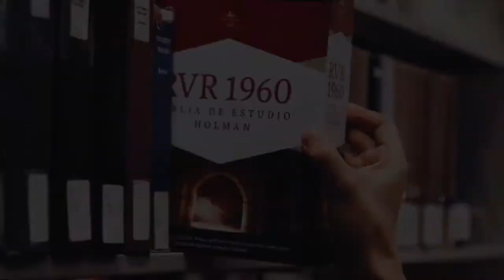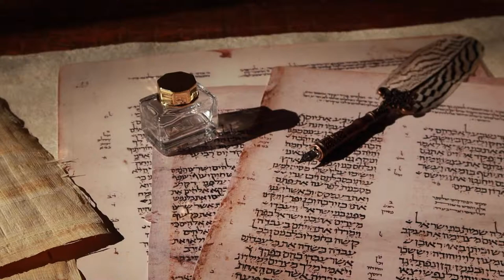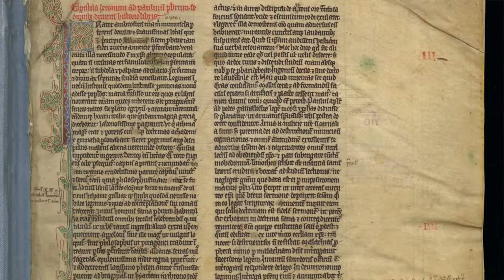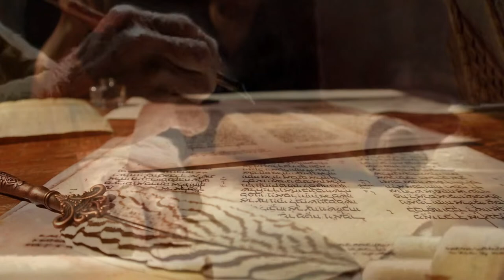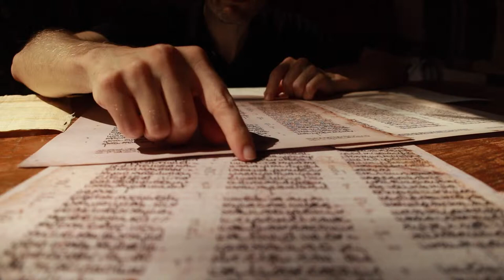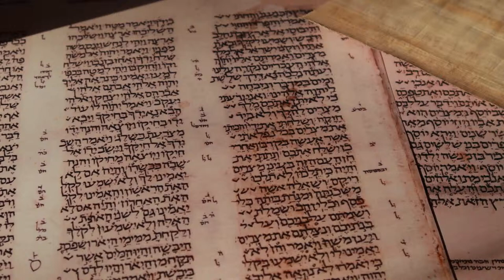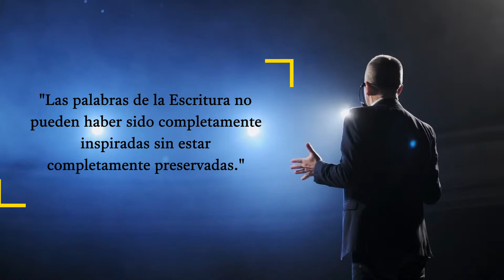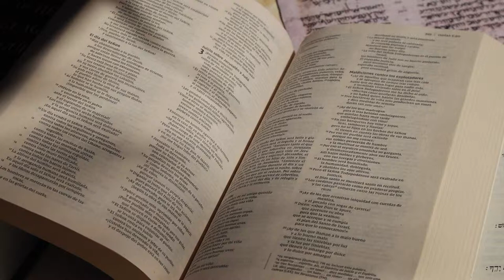ep 1 - introducción al texto de la Biblia hebrea y la crítica textual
¿Sabes de dónde vino tu Biblia? Sin saber la historia de donde vino tu Biblia, ¿cómo podrás defender tu fe que está basada en ese libro?  La Biblia es un libro inigualable y merece nuestro interés, atención, y dedicación. Este video será una introducción panorámica de algunos testigos importantes a través de la historia que nos ayudan a llegar a tener mejor confianza en la preservación del texto bíblico. Será el primer video en una serie que presentará con mucho detalle los distintos manuscritos y publicaciones del Antiguo Testamento. También esta serie establecerá una base para poder entender la ciencia de comparar y evaluar los diferentes manuscritos como testigos. Trataremos solamente de la transmisión del texto de la Biblia hebrea, no será la historia del Nuevo Testamento. ¡Gracias, y hasta el próximo video!